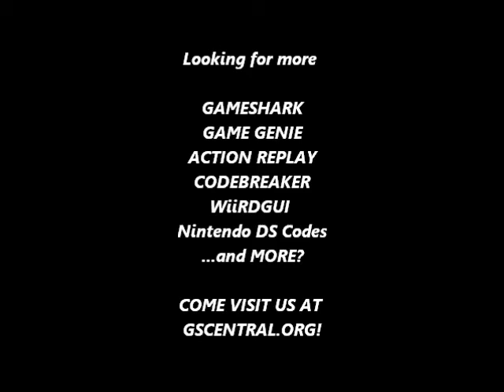GSCentral.org - Shadow Warriors (E) (GB) - Don't Stop Blinking After Taking Damage (GG)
Don't Stop Blinking After Taking Damage
002-B3D-19E
By Mezmorize

NOTE: Works until you leave an area.